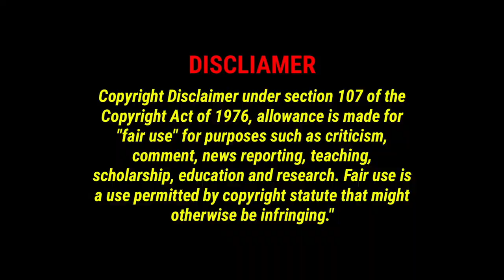|Congress Leader Naini Rajender Reddy Fires On Janga Raghava Reddy || V9 Media Telugu